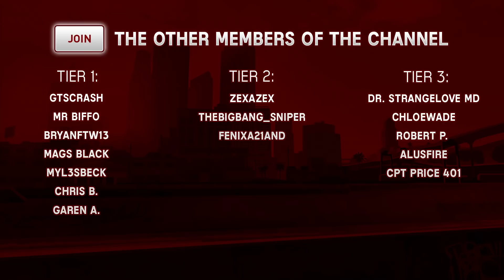TRIPLE MONEY, BIG Discounts and More! | GTA 5 Online Event Week (April 15th - 21st)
This week in GTA 5 Online's weekly update there is Triple money, double money and some big discounts up for grabs. As well as some big discounts and more in this week's GTA Online Event Week.

Follow me on:

Additional Links: